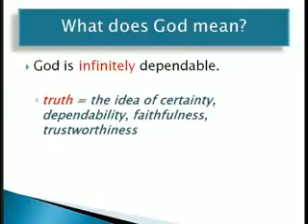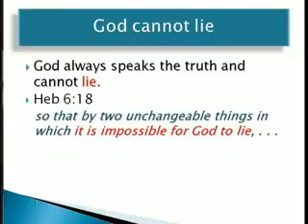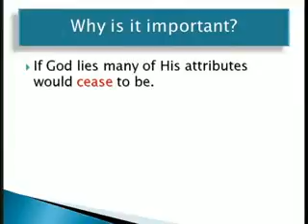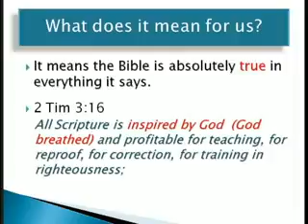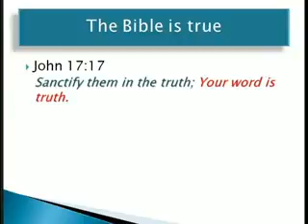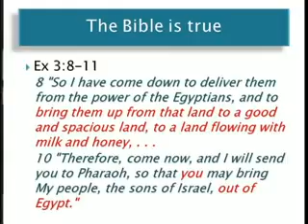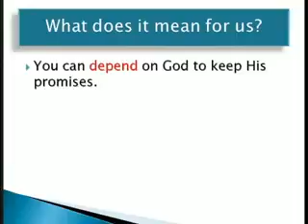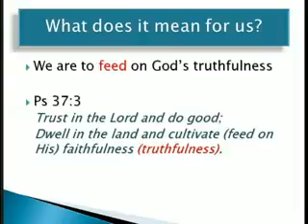Gods Truthfulness Dr A T Stewart